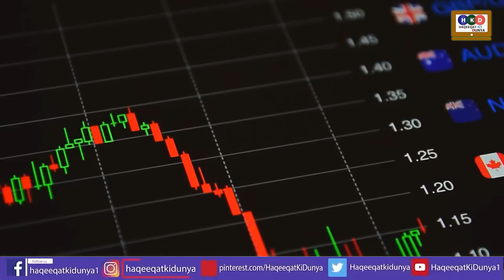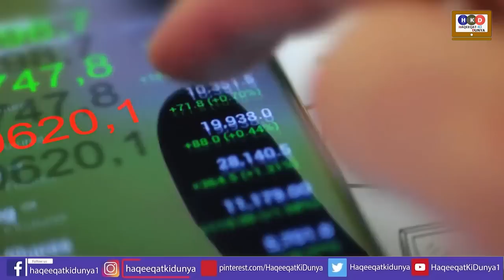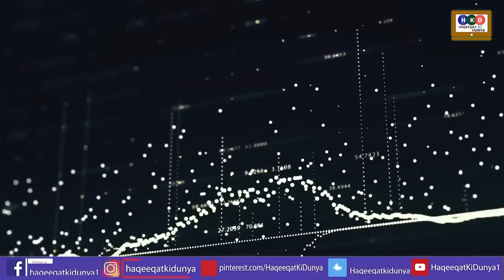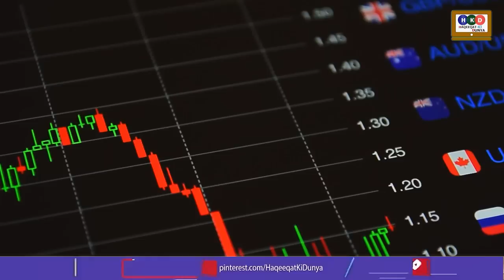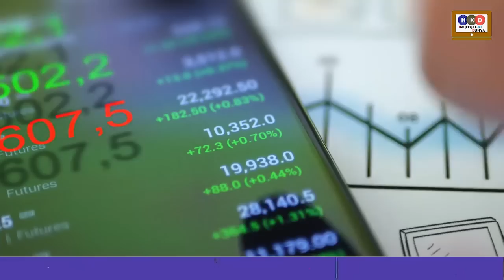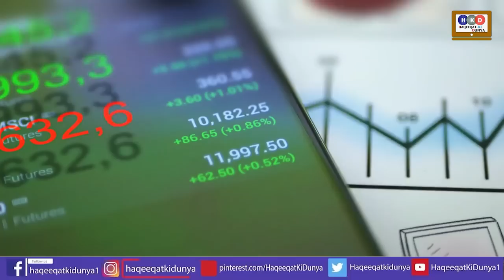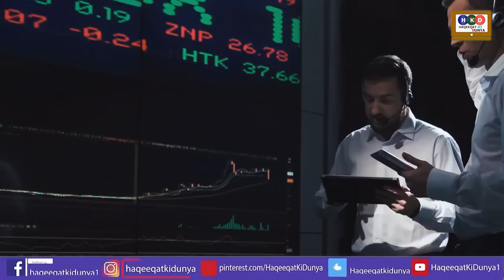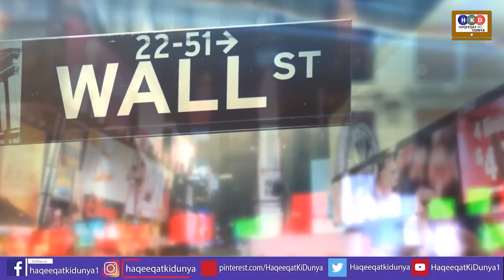Shahbaz Sharif ruswa,imran khan k geneva ma dankay baj gaey